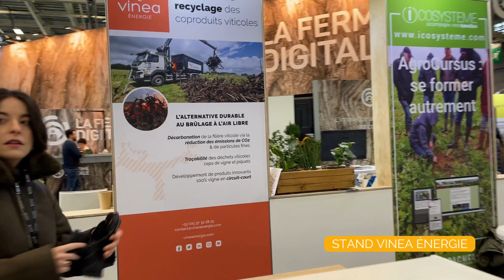VINEA ÉNERGIE AU SIA 2023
Le salon Internationale de l’Agriculture 2023 comme si vous y étiez !
Retrouvez l’équipe Vinea Énergie lors de ces neuf jours de salon au sein du stand de La Ferme Digitale, Hall 4 - Parc des Expositions, Paris.

RÉALISATION & MONTAGE
Service communication Vinea Énergie